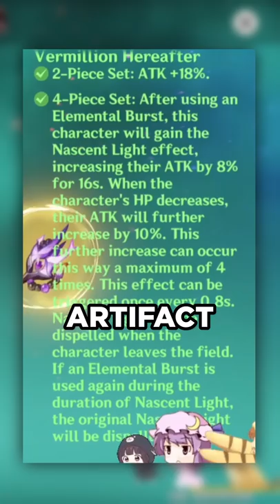A Viewer wanted me to check their XIAO | Genshin Impact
Another Xiao coming thru the stream! :)